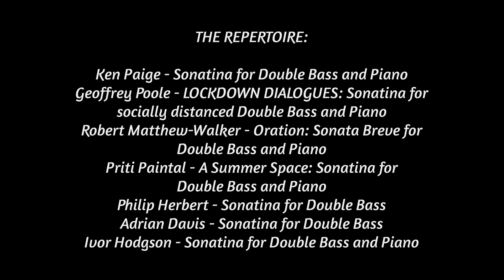The British Double Bass Sonatina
Leon Bosch & Rebeca Omordia Record Seven Sonatinas for Double Bass and Piano by British composers:

1. Ken Paige - Sonatina for Double Bass and Piano
2. Geoffrey Poole - LOCKDOWN DIALOGUES - Sonatina for socially distanced Double Bass and Piano
3. Robert Matthew-Waker - Oration Sonata Breve for Double Bass and Piano
4. Priti Paintal - A Summer Space - Sonatina for Double Bass and Piano
5. Philip Herbert - Sonatina for Double Bass
6. Adrian Davis - Sonatina for Double Bass
7. Ivor Hodgson - Sonatina for Double Bass and Piano

On the Meridian Records Label.